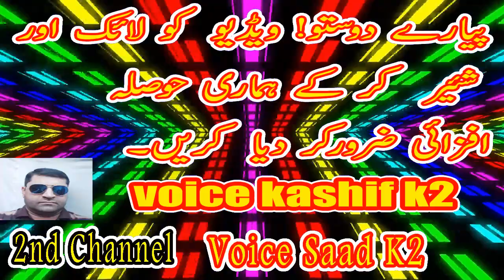Taboot Purisrar Story EP#28 | Urdu Hindi Horror Story | Khaufnaak Kahani | Voice Kashif K2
Taboot is writen by MA Rahat.
Taboot is Social Romantic story, famouse Urdu Novel Online Reading at Urdu Novel Collection.
MA Rahat is an established writer and writing regularly. The novel Taboot Complete Novel By MA Rahat also

MA Rahat is a Popular Urdu novel writer and writes Many famouse urdu novels . MA Rahat is mostly popular among female readers,The MA Rahat stories are published in episodic format every month at various platforms and on MA Rahat facebook page are eventually released as separate novels.
We hope Urdu Novel Collection Readers will like this beautiful Taboot Urdu Novel and give their feedback.

1)Taboot A HorroStory
2)Taboot Urdu Novel
3)Taboot  Khofnak Kahani
4) Taboot Purasrar Story
5)Taboot
6)Taboot Novel by M A Rahat